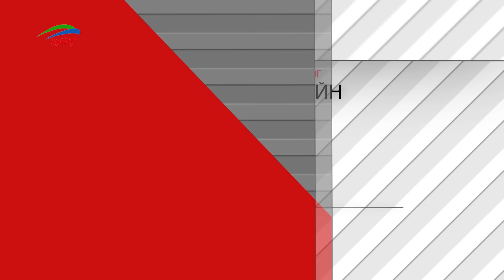"Открытый разговор" - О фильме Мухаммад